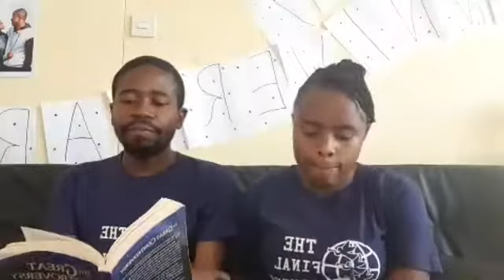The Great Controversy Chapter 15 - The Bible and the French Revolution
In the sixteenth century the Reformation, presenting an open Bible to the people, had sought admission to all the countries of Europe. Some nations welcomed it with gladness, as a messenger of Heaven. In other lands the papacy succeeded to a great extent in preventing its entrance; and the light of Bible knowledge, with its elevating influences, was almost wholly excluded. In one country, though the light found entrance, it was not comprehended by the darkness. For centuries, truth and error struggled for the mastery. At last the evil triumphed, and the truth of Heaven was thrust out. "This is the condemnation, that light is come into the world, and men loved darkness rather than light." John 3:19. The nation was left to reap the results of the course which she had chosen. The restraint of God's Spirit was removed from a people that had despised the gift of His grace. Evil was permitted to come to maturity. And all the world saw the fruit of willful rejection of the light.